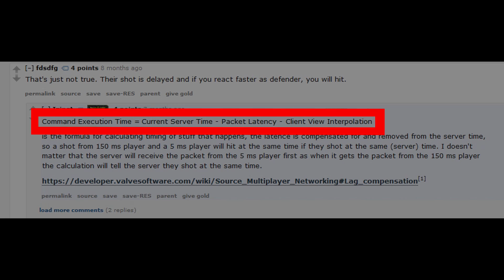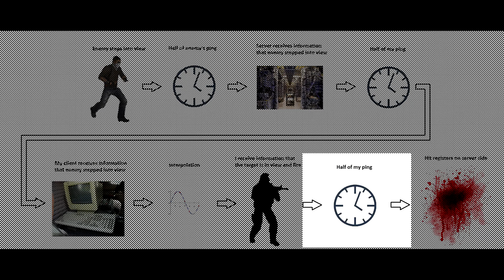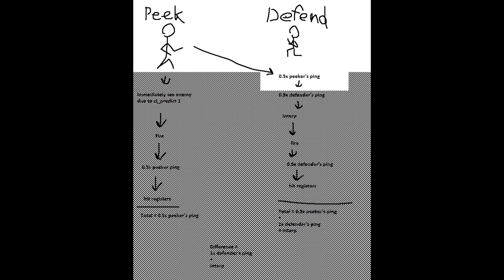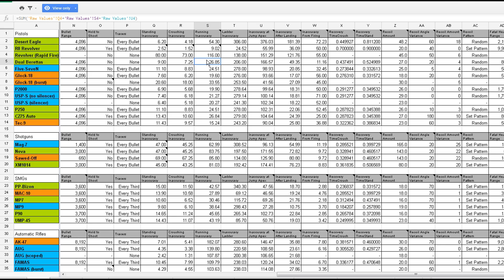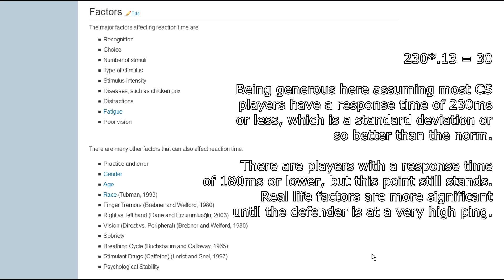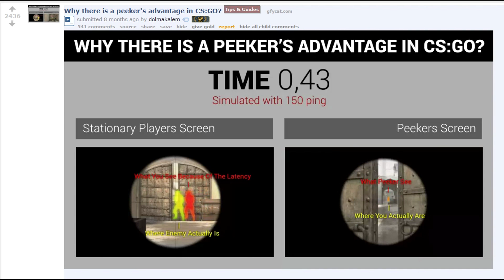Does peeker's advantage really exist? [Analysis]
0:00 Common misconceptions
1:04 Introduction

Definitions:
1:33 Lag compensation
1:45 Interpolation
1:50 Prediction
2:12 Packet loss
2:22 Lag switch

Body:
2:30 How server side hitreg works, temporally
3:50 Demonstrations, LAN vs 900ms
4:39 Why the defender has a big advantage
5:34 One reason pistols might be too strong
6:04 How ping affects the defender
6:41 Unpeeker's disadvantage (dying before you even see the enemy)
7:43 Conclusions
9:03 Secret special bonus content for cool kids